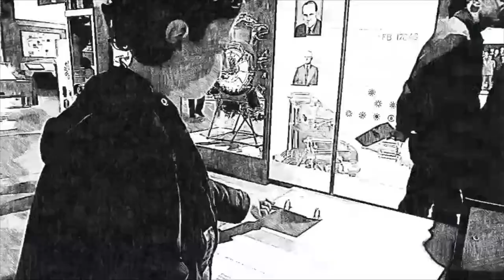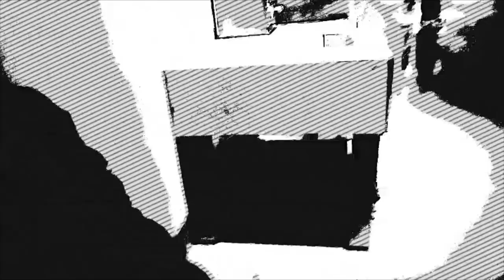Flying Lessons: Visit Aerospace Bristol UK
FLYING LESSONS. A boy dreams take flight as he expands his mental horizons and sees possibilities beyond himself, that give him a jet like propulsion to experience the freedom of soaring above the skies.

Filmed at Aerospace Bristol.

Music and Video by Pocket Sunlight